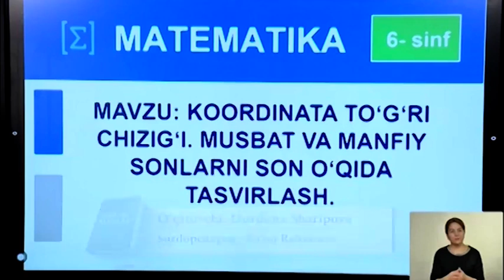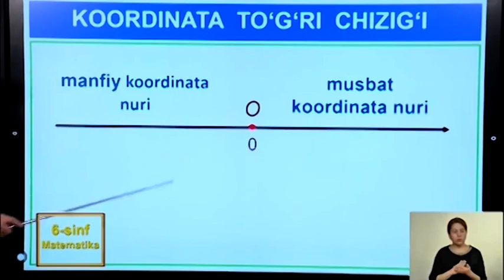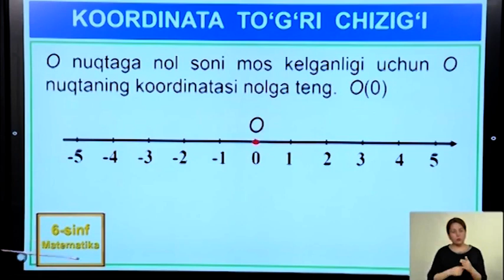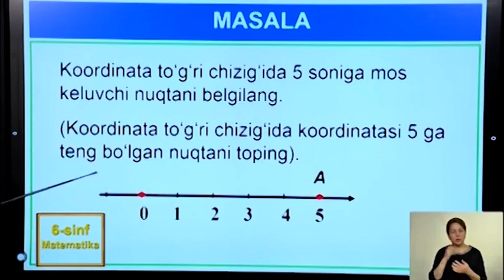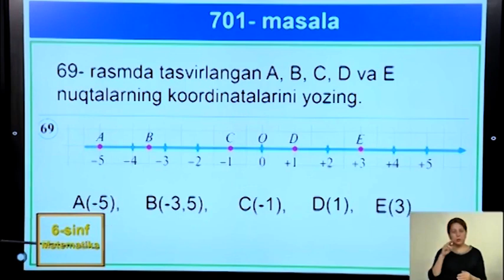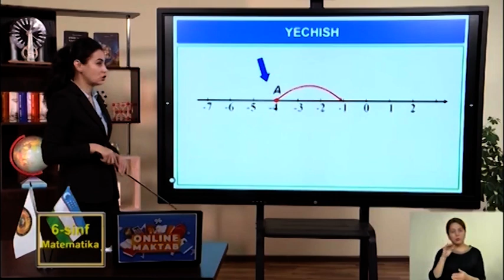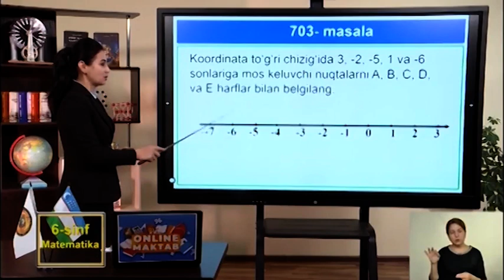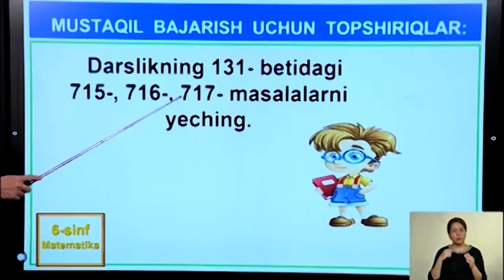6-sinf | Matematika | 28-dars | Koordinatalar to'g'ri chizig'i.Musbat va Manfiy sonlarni tasvirlash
6-sinf Matematika
28-dars
Mavzu: "Koordinatalar to'g'ri chizig'i. Musbat va Manfiy sonlarni sonlar o'qida tasvirlash".

© Xalq ta'limi vazirligining “Online-Maktab” loyihasi asosida ishlab chiqilgan.

Matematika fanini video darslar yordamida mustaqil o'rganib olishingiz mumkin.